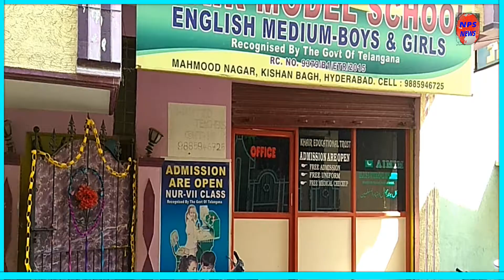Sceince exhibition has been held at khair model school kishan bagh Chief guest- (saleem sahab) and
Sceince exhibition has been held at khair model school kishan bagh
Chief guest- (saleem sahab)
and many more principles of different
school special thanks to
NPS news jaweed bhai

Report By.. News People service